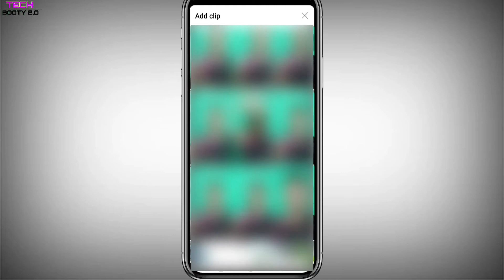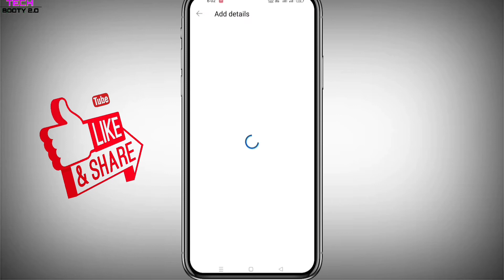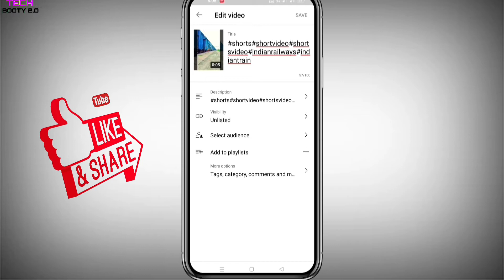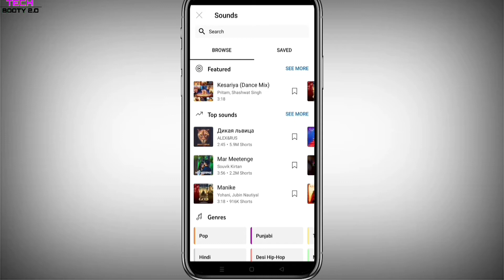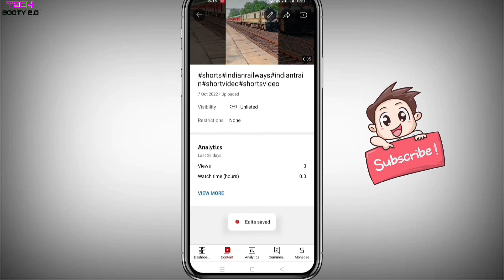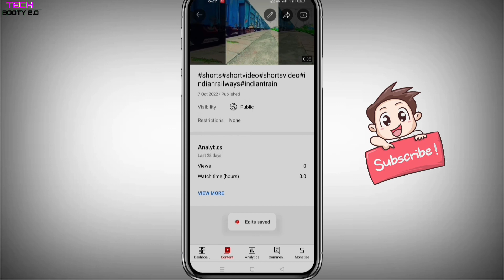Shorts Video Viral Kaise Hoga | How To Viral Short Video On Youtube | How to Vi..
YouTube Shorts वायरल करने की ज़बरदस्तTrick | How To Viral Short Video On Youtube

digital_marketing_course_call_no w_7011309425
शॉर्ट वीडियो वायरल कैसे करें
short video viral kaise karen 2022
short वीडियो वायरल कैसे करें
short video viral kaise karen gaming
short video viral kaise karen 2022 mein
short video viral kaise karen free fireshort video viral kaise karen live proof
short video viral kaise karenge
short video viral kaise karen youtubehow to viral short videohow to viral youtube shortsyoutube shorts video viral kaise kareshort video viral tips and trickshow to viral youtube shorts videosshort video viral tips and tricks 2021